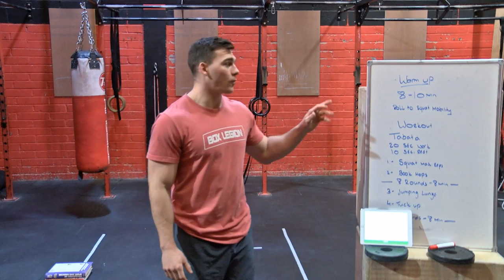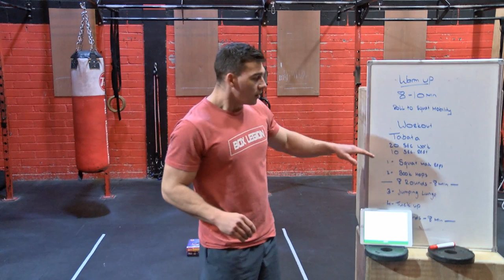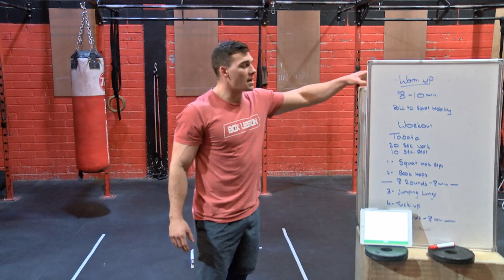Online Training Workout #1: Sweat with Jamie Headon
Workout #1: Sweat with Jamie Headon
Follow along with Jamie.

Workout: Full Conditioning Tabata workout (20 seconds on 10 seconds off)

Length: 30 minutes with warm up and cool down

Equipment: Stack of books, body weight and bring your enthusiasm

Space needed: Can be done indoors or outdoors

The Workout:
  1.  Squat max Rep
  2.  Book Hops ( like skips )
8 rounds  - 8 minutes
  1.  Jumping Lunges
  2.  Tuck Ups

Try and keep up with Jamie, tag us in your workouts to inspire others, we are all in this together.

Don't give up on your routine link in with Jamie every day to keep you on tack!